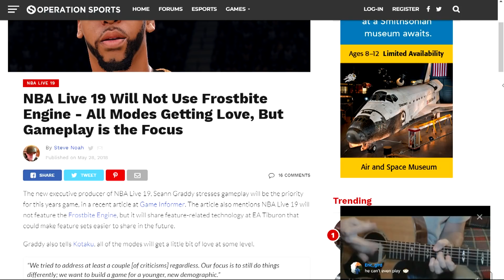NBA LIVE 19 SHARES NEW MOTION TECH THAT MADDEN 19 WILL HAVE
NBA LIVE 19 NEWS